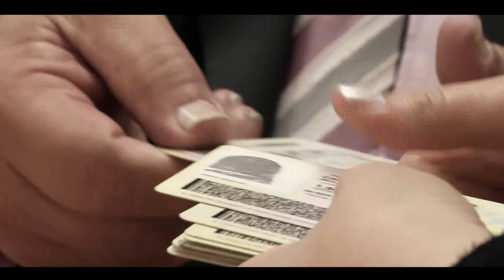ParaElegirBien PGN ilustra los "Retos del ejercicio electoral 2018"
Video pedagógico / ilustrativo de los retos electorales.

Producción: Oficina de Prensa, Procuraduría General de la Nación
Imágenes de apoyo: Registraduría Nacional del Estado Civil